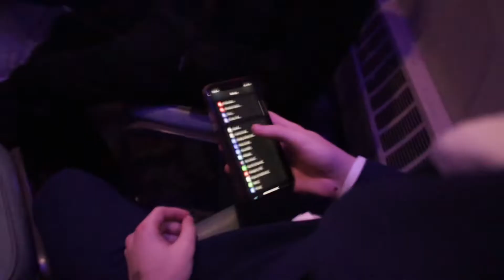a half ass prom vid